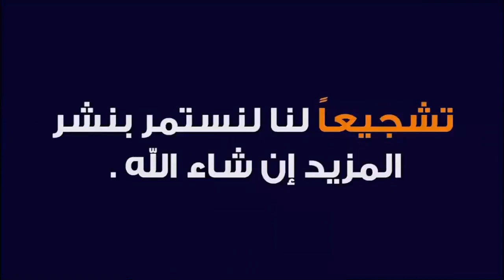نائب عميد كلية الطب والصيدلة يطالب بإغلاق أنتويرب بالكامل …حياة الإنسان لا تقدر بالأورو